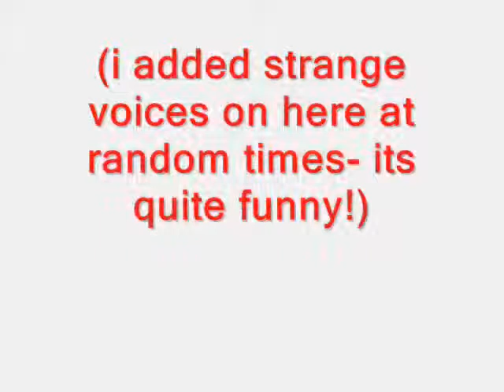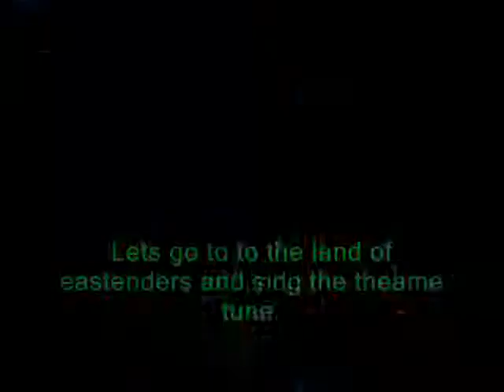Primeval random spoof. 1!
lol i made this myself. it took me an hour. i got bored.